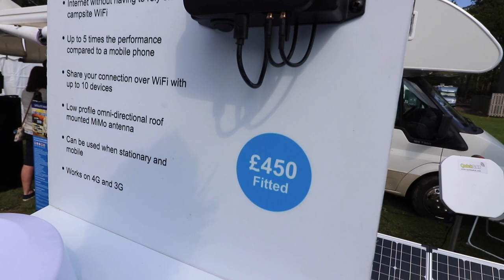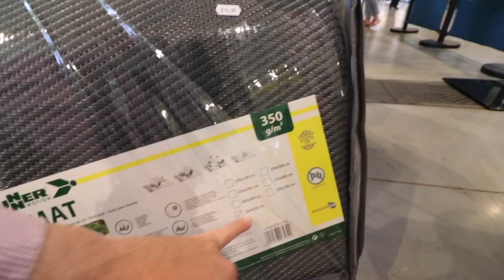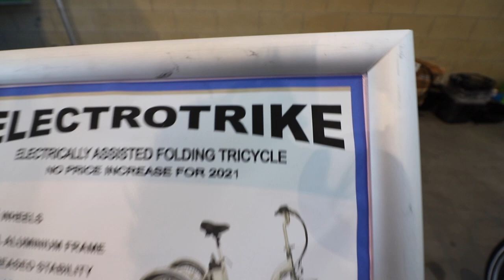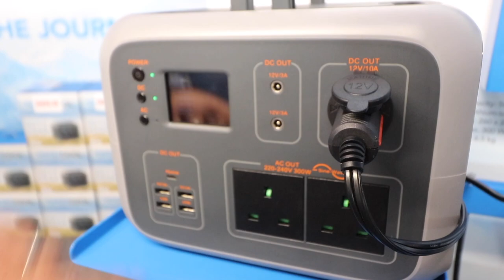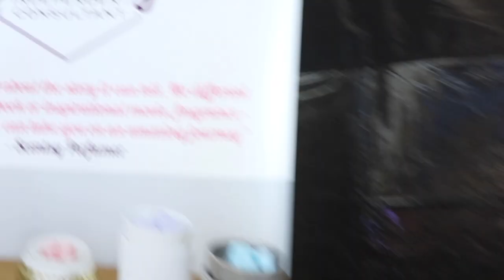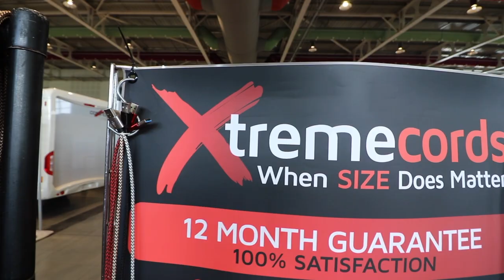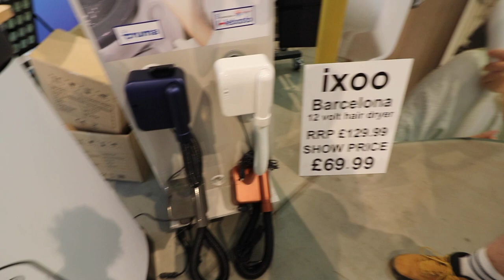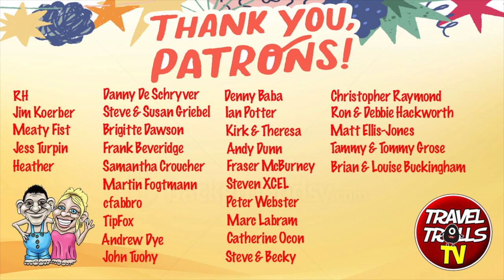Yorkshire Motorhome & Campervan Show 2021 Accessories 2 PART 4 OF 5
Yet another video showcasing some of the great accessories on offer at the Yorkshire Motorhome & Campervan Show 2021 in Harrogate. There were too many to fit in to one video so here is the second instalment.